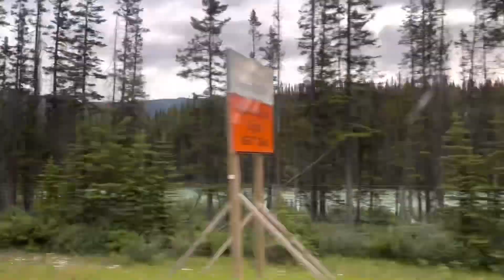NAKA GALA NAMAN KAMI NILA BABY!! | CANADA LIFE | FAMILY VLOG